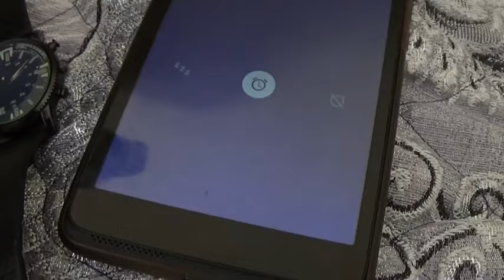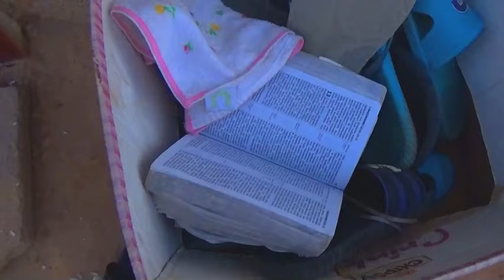Prosper Kutyauripo & Christ Believers Mweya Wangu 2020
Mweya wangu is a spirit and soul uplifting song extracted from Psalms 42.
The song is about a Christian crying for God's grace and mercy to fight for him/her the battle between flesh and spirit. Sometimes you feel like praying but the flesh continues to pull your spirit down. You feel like going to church but your flesh continues to fight your spirit dragging you in to earthly, deadly things, robbery, drug abuse, gossiping, witchcraft, prostitution, adultery etc. sometimes you feel like your neighbor's husband or wife has good looks than yours. ALL THOSE TEMPTATIONS ARE FACING OUR SPIRIT ON DAILY BASIS. The only solution is to seek JESUS CHRIST for intervention, we cannot stand the battle alone, but only the grace and blood of JESUS CHRIST can save us.
Be transformed, entertained, blessed and delivered as you listen to Mweya wangu